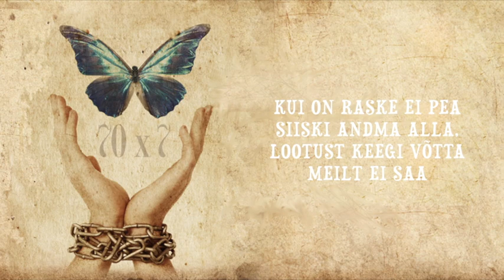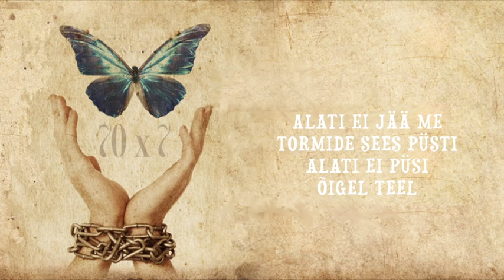Timo Lige 70x7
70 x 7 (Timo Lige 2019)